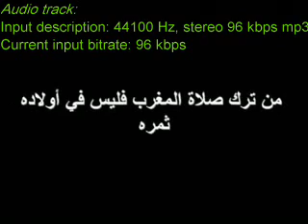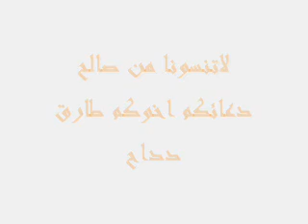ايها الغافل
عقوبة تارك الصلاة